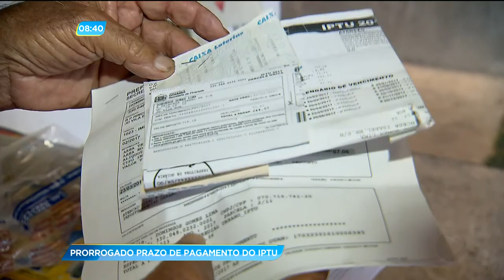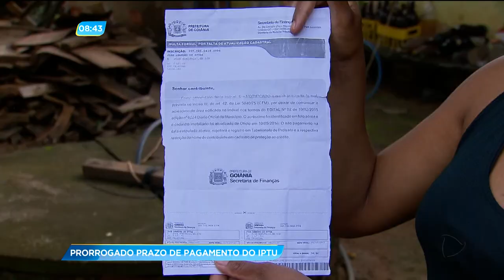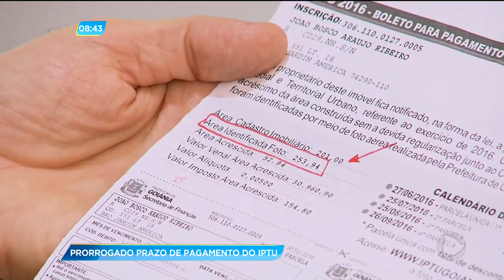GA - Prorrogado prazo de pagamento do IPTU - 26-02-2018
A prefeitura de Goiânia foi autorizada pela justiça a cobrar a multa do "puxadinho" no IPTU. E o prazo para o pagamento do imposto com desconto, também foi prorrogado.